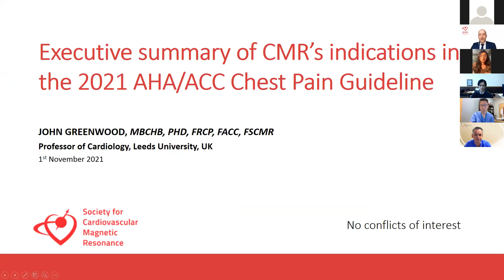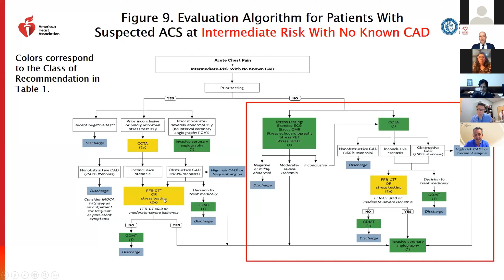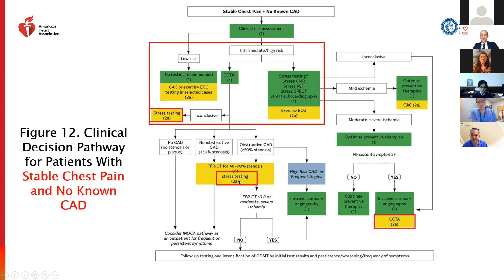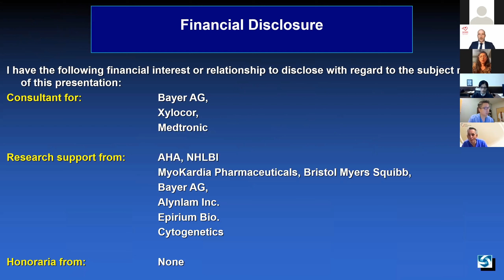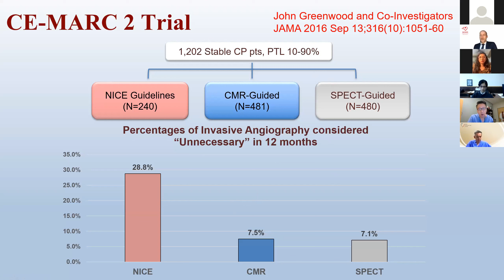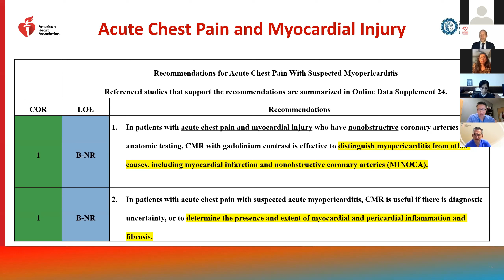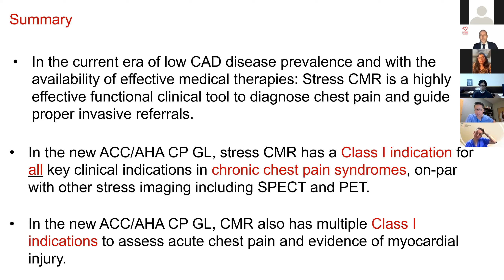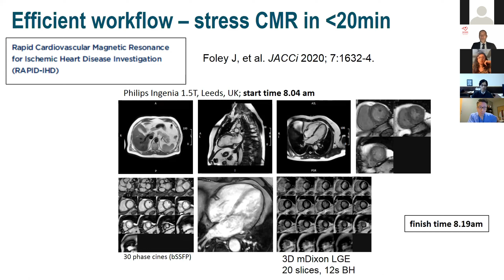CMR de Estrés Perfusión: Las Guías de 2021 de ACC/AHA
Resonancia Magnética Cardiovascular de Estrés Perfusión: Las Guías de 2021 del Colegio Americano y la Asosciación Americana de Cardiología

Spanish translation of Stress Perfusion CMR in the 2021 ACC/AHA Chest Pain Guidelines